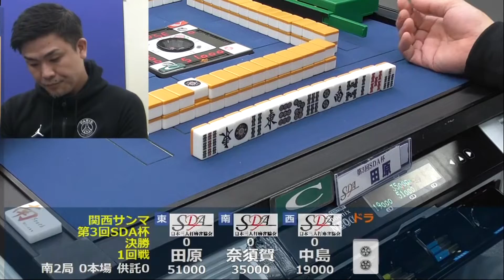【関西三麻】第3回SDA杯 決勝 前半戦【麻雀】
SDA杯とは？
関西三麻の普及と発展を目的としたSDA主催のリーグ戦である。
リーグ戦を開催し、その上位9名が決勝進出をかけて対局を行います。

【準決勝進出者】

【1部】
西岡さん
中原さん
奈須賀さん
【2部】
マツイさん
田原さん
村上さん
【3部】
森さん
安田さん
中島さん

※本コンテンツは雀サクッTVのコンテンツとなります。